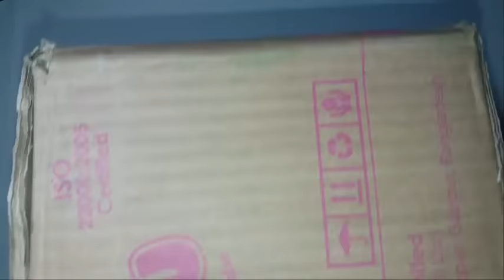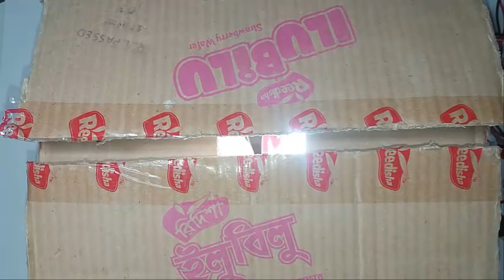Home made Egg Incubator Very Easily | How To Make An Incubator Duck Eggs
How To Make An Incubator Duck Eggs | Home made Egg Incubator Very Easily.
    If the incubator is not already in operation, start the incubator and allow the temperature and humidity to stabilize a day or two before setting eggs. Set the temperature at 37.5°C (99.5°F) and relative humidity at 55% (84.5°F on wet bulb thermometer). Set ventilation as recommended by the incubator manufacturer. Eggs must be turned, either automatically or by hand, a minimum of 4 times a day. Most automatic turning devices are set to change the position of the eggs hourly.
    Select eggs to be set by carefully inspecting and candling them at the time they are put in setting trays. Do not set eggs that are cracked, double yolked, misshapen, oversized, undersized or dirty. For best results, set eggs within 1-3 days from the time they were laid. There is an average loss of about 3% hatchability for eggs stored 7 days before setting, and about 10% loss for those stored 14 days. Always set eggs with the small end down, except in the case of small incubators that have no trays. If eggs have been stored in a cooler, take them out of the cooler the night before setting and allow them to warm to room temperature.